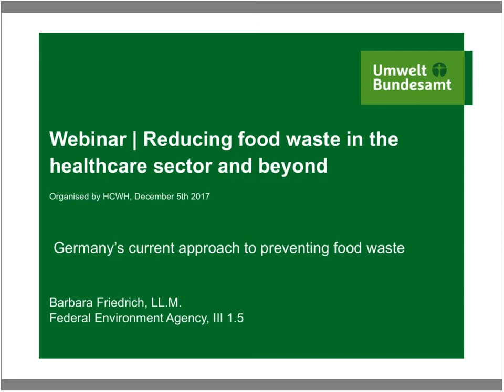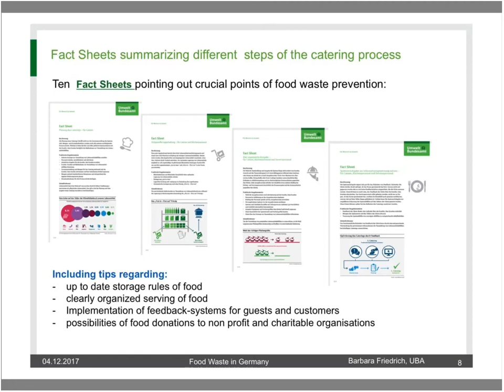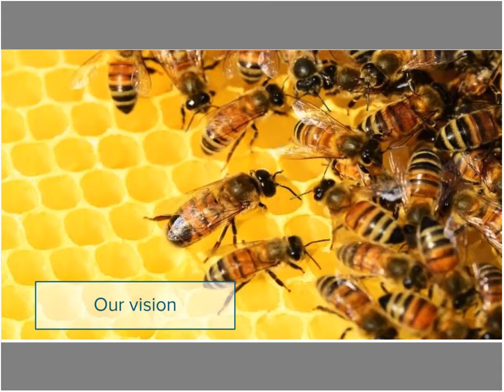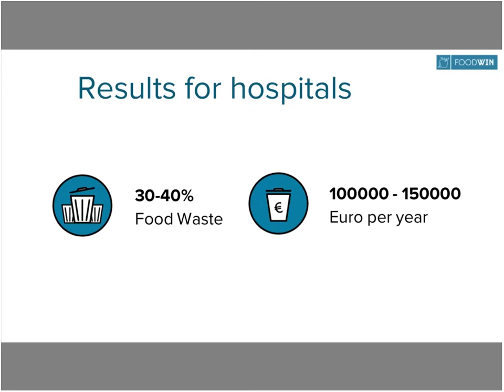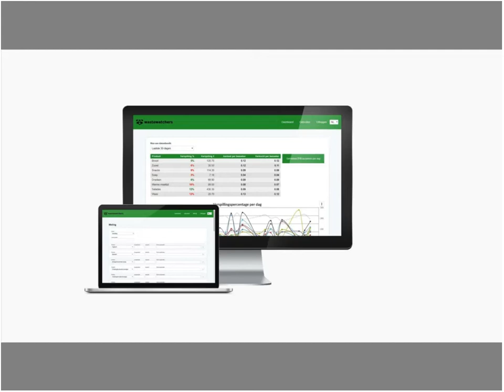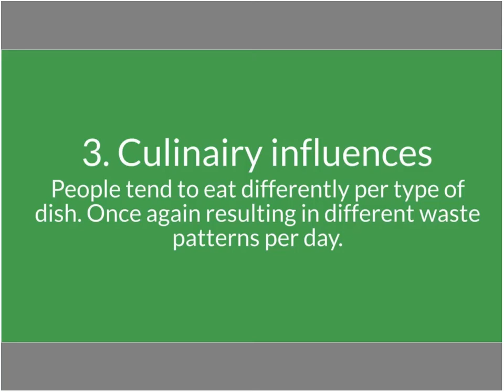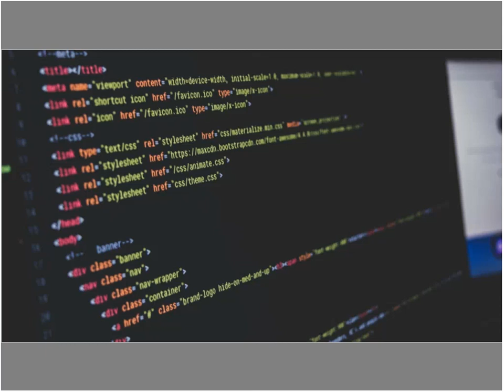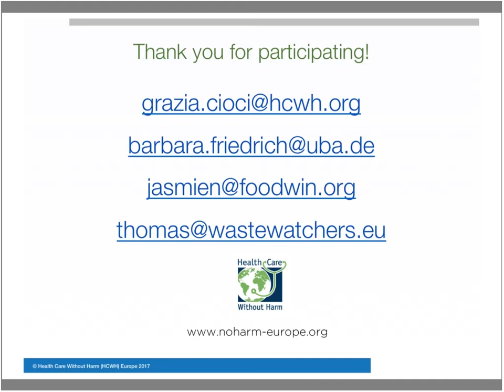Webinar | Reducing food waste in healthcare and beyond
This webinar is aimed at those who are interested in practical steps towards food waste prevention and reduction in the healthcare sector and beyond.